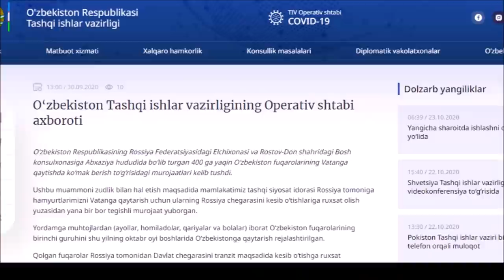Абхазиядаги Ўзбек мигрантлари яна видеомурожаат эълон қилдилар - BBC News O'zbek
Коронавирус вазияти туфайли Ватанга қайтолмаётган Абхазиядаги ўзбекистонлик меҳнат мигрантлари тобора қийналаётганларини айтиб яна видеолар эълон қилдилар.

Ўзбекистон дипломатлари Россия расмийлари билан мигрантларни Россияга олиб ўтиш ва Ўзбекистонга қайтариш йўлида бирга ишлаётганларини айтмоқддалар.

Аммо мигрантларнинг пули тугаяб бораяпти, кунлар совиб қолди, ўзлари қачон Ўзбекистонга қайтишларини билмайдилар.